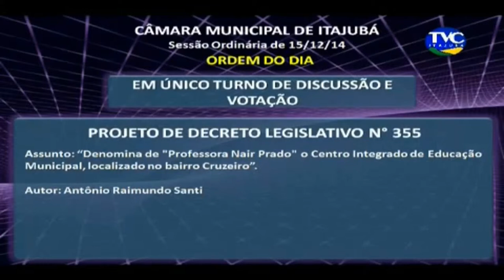Homenagem da Câmara Municipal de Itajubá à Professora Nair Prado.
Homenagem da Câmara Municipal de Itajubá, com o Projeto de Lei do vereador Santi, denominando de Professora Nair Prado o Centro Integrado de Educação Municipal do Bairro Cruzeiro em Dezembro de 2014.